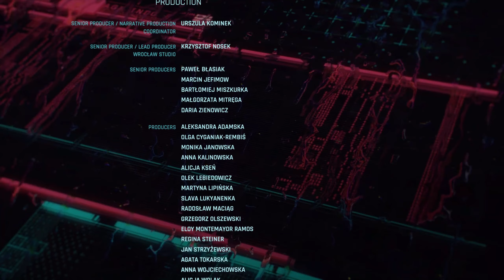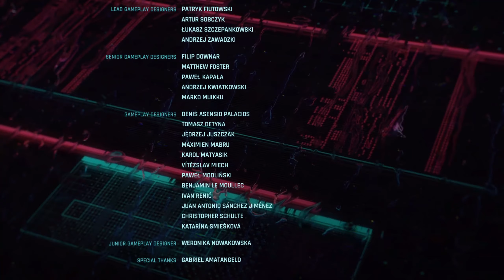Cyberpunk 2077 Full Game part 12 Rogue Ending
Cyberpunk 2077 full game part by part. Currently at part twelve and Rogue ending. Doing this because I said I would, game became stale after some time. Hope you like it.